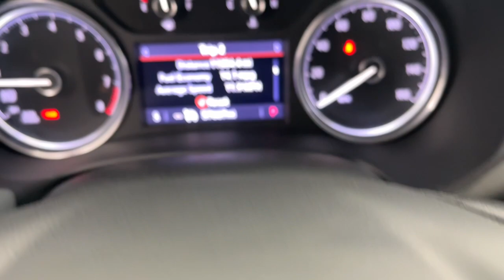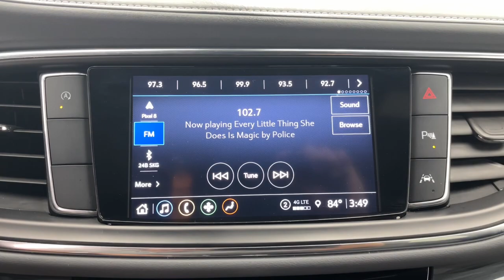2022 Buick Enclave Fort Lauderdale, Pompano Beach, Coral Springs, Hollywood, Plantation, FL NJ135178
Summit White Used 2022 Buick Enclave Essence available in Fort Lauderdale, Florida at Holman Honda. Servicing the Fort Launderdale, Pompano Beach, Coral Springs, Hollywood & Plantation, FL area.

Holman Honda
12 E Sunrise Blvd

Recent Arrival! Holman Honda of Fort Lauderdale is proud to offer this gorgeous-looking 2022 Buick Enclave Summit White Essence with the following features:brbrVALUE PRICED LEATHER HEATED SEATS BLUETOOTH HANDS FREE APPLE CAR PLAY 3RD ROW SEATING PUSH BUTTON START 3 MONTHS FREE SIRIUS XM RADIO EXCLUSIVE HOLMAN GO 6 MONTH / 6000 MILE POWERTRAIN LTD WARRANTY 3rd row seats: split-bench 6 Speakers 6-Way Power Front Passenger Seat Adjuster 7-Passenger Seating 8-Way Power Driver Seat Adjuster AM/FM radio: SiriusXM with 360L Auto High-beam Headlights Compass Emergency communication system: OnStar and Buick connected services capable Front Bucket Seats Fully automatic headlights Garage door transmitter Heated Driver & Front Passenger Seats Outside temperature display Power door mirrors Power Driver Lumbar Control Seat Adjuster Power Passenger Lumbar Control Seat Adjuster Premium audio system: Buick Infotainment System Spoiler Turn signal indicator mirrors.brbrCARFAX One-Owner. Clean CARFAX.brbrbrPrice does not include sales tax tags registration fees government fees electronic filing fee* of $149 and Pre-Delivery Service Charge* of $899. (* This charge represents costs and profits to the dealer for items such as inspecting cleaning and adjusting vehicles and preparing documents related to the sale.)